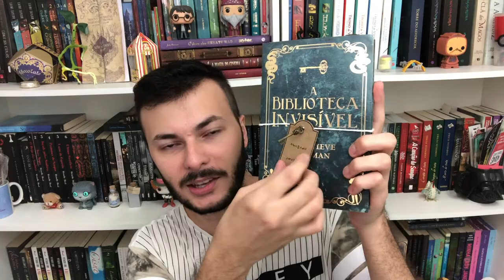TAG LITERÁRIA DA QUARENTENA | Canal Luckyficious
Neste vídeo respondi a Book Tag da Quarentena.
São tempos diferentes de tudo que já vivemos, mas como estão suas leituras?

Perguntas da TAG:

1) Você acaba de se trancar em casa e não sabe por onde começar: Indique o primeiro livro de uma série que te deixará preso neste mundo até o último volume.
2) Hora de experimentar uma leitura diferente: Indique um livro que te tirou da zona de conforto.
3) Você já superou todas as suas expectativas e se sente um leitor ávido: Indique um livro do seu gênero favorito.
4) Esta é a sua quarta leitura e você já está sentindo os primeiros sintomas da ressaca literária. Indique um livro que vai te curar desse mal.
5) O fim da ressaca chegou! Seu diagnóstico de animação para ler está mais forte do que nunca: Indique um livro que faça você lê-lo em um único dia, do início ao fim!
6) Sua quarentena está em reta final e você precisa renovar sua animação na leitura: Indique um livro 5 estrelas e favoritado!
7) Para fechar sua quarentena com chave de ouro, nada melhor do que uma leitura impactante: Indique um livro que superou suas expectativas!
8) Nada de abraçar o amiguinho: Indique um amigo para responder a TAG e se proteger dos males do mundo.